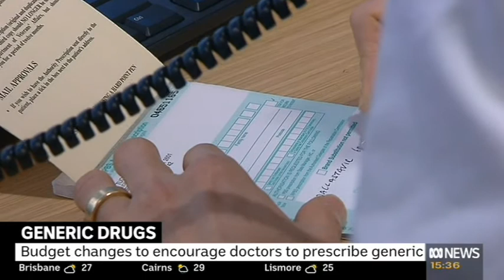Generic Prescription Change Interview - CEO Leanne Wells ABC News, 2 May 2017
CEO Leanne Wells recently spoke to Kumi Taguchi on ABC News to speak about the changes being made to how doctors prescribe generic medications.